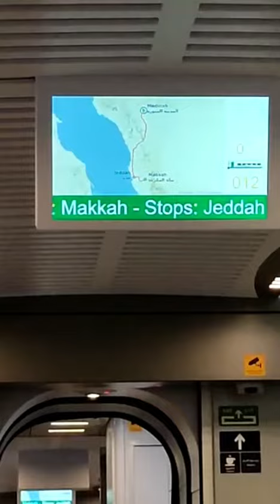naik kereta cepat makkah madinah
kereta cepat makkah madinah